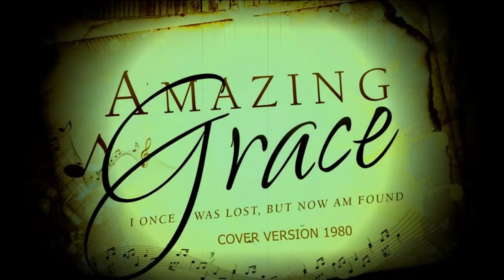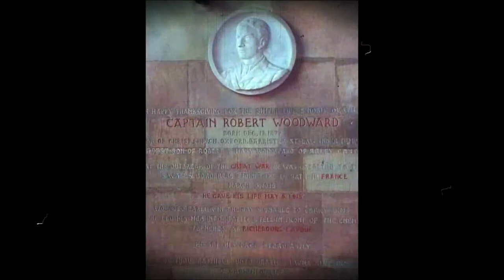Amazing Grace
Recorded in November 1980 on two cassette players in E Block corridor at Abraham Darby School